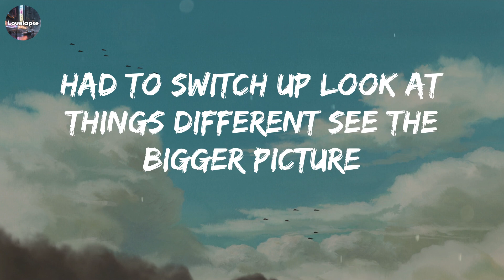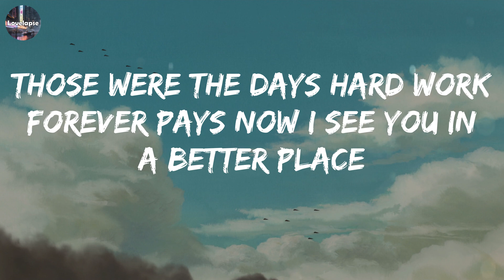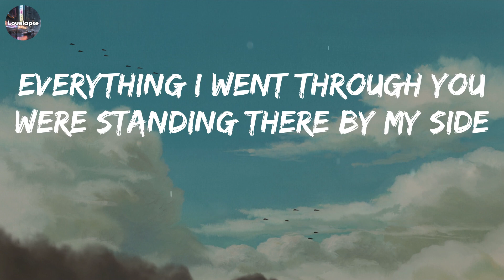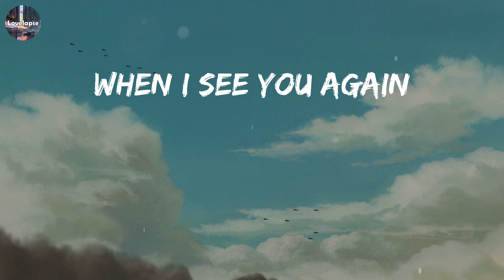See You Again (feat. Charlie Puth) (Lyrics) - Wiz Khalifa // Playlist Music // Rema, Ava Max